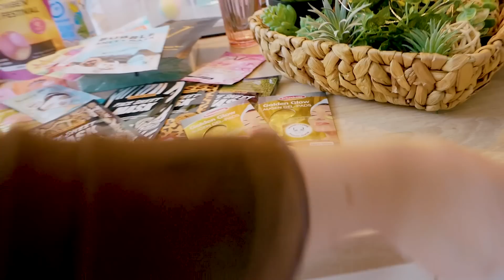WIR ERÖFFNEN BEAUTY SALON IN DER KÜCHE! 💅🏻 DIY Shop für die Crew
Seid ihr bereit für eine Beauty Pflege? 🥰 Dann seid ihr hier genau richtig! Eva und Katja haben ihren eigenen Beauty Shop eröffnet!! 😍 Wer wird alles vorbeikommen??? 🥳

Wow! Du hast so weit gelesen! Welches Thema hättet ihr am liebsten gezogen? Schreib deine Antwort in die Kommentare!

Video-Kapitel:
0:00  Herzlich Willkommen im Beauty Salon!
3:55  Erster Kunde
6:52  Zweiter Kunde
16:37  Dritter Kunde
19:50  Vierter Kunde
22:29  Bis zum nächsten Mal!

Wir sind Eva, Kathi & Katja!

26206